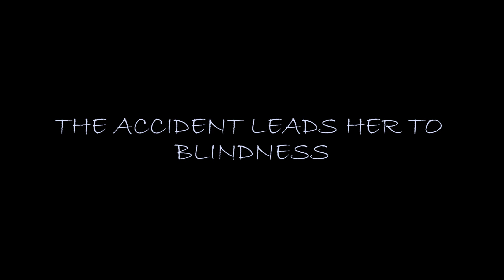IRIS Trailer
Directed by Hanniah Floyd Mancao
Misamis Occidental National High School
Junior High School
Special Program in the Arts Department
Drama, Romance
Grade 8 - Media Arts Entry
2020 Short Film Festival